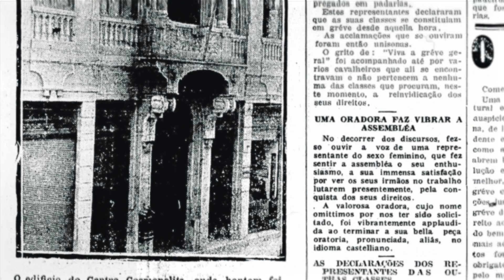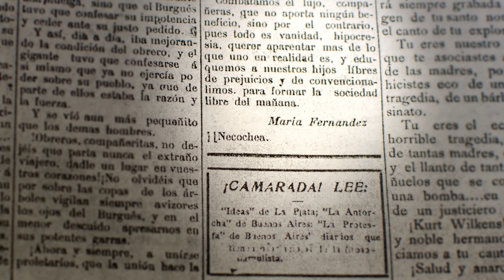JUANAS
Trailer oficial Juanas